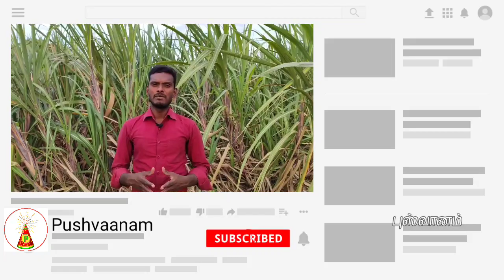கரும்பு நாற்று வளர்ப்பில் அசத்தும் தம்பதி || 1 ஏக்கருக்கு 60-80 டன்|| பசுமை குடில் அமைப்பது எப்படி?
கரும்பு நாற்று வளர்ப்பில் அசத்தும் தம்பதி || 1 ஏக்கருக்கு 60-80 டன் பெற வேண்டுமா? || பசுமை குடில் அமைப்பது எப்படி?

கள்ளக்குறிச்சி அருகில் விளம்பார் கிராமத்தில் ( இளங்கோவன், பூங்கோதை ) தம்பதியினர் பாரம்பரிய முறையில் நாற்று கரும்பினை எவ்வாறு உற்பத்தி செய்கின்றனர் என்பதனை இந்த காணொளி வாயிலாக கண்டு ரசியுங்கள்.

Hony Nb Sub P.இளங்கோவன் ( கரும்பு நாற்று உற்பத்தியாளர்)
Created by Pushvaanam Team:

Maniraj
Ravishankar
Madankumar
Ajithkumar

This channel is about travel, vlog, entertainment, education,culture,history...